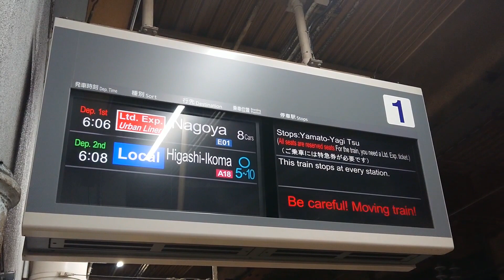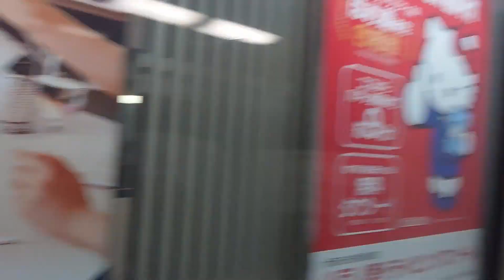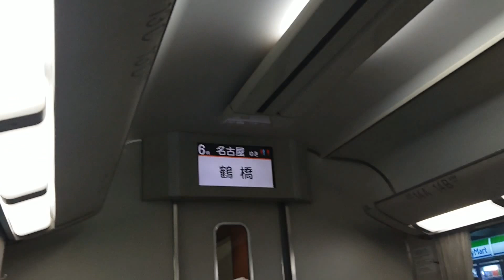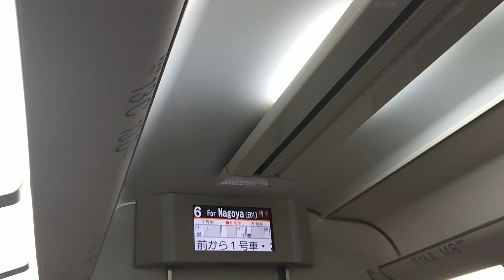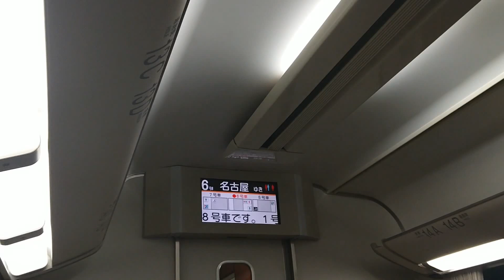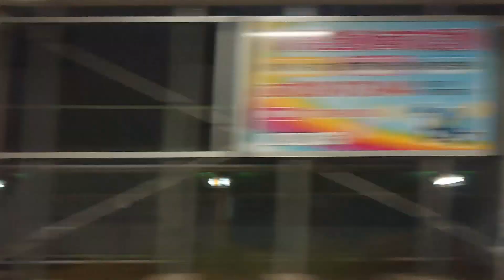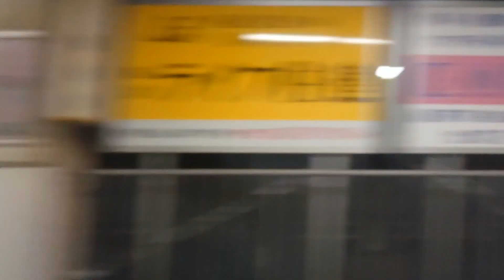【名阪特急・鶴橋駅の様子と車内放送と夜景】アーバンライナー21000系入線、車内放送、夜景、ひのとり交代前、貴重,Kintetsu limited express UrbanLiner,Railway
こんにちは！
大阪の魅力、面白いところ、スポット、お得な情報など
色々発信したい！
大阪を好きになる人が増えてほしい！
鉄道を乗り、観光、居住してほしい！
そしてこんな大好きな日本を発信したい！
そんなことを願っている毎日大阪駅チャンネルです！
今回は日本の路線網、特急網をもつ近鉄鶴橋駅と、近鉄の鶴橋駅から
名阪特急の花形車両の21000系に乗車し、車内放送や風景を撮りました。
あなたもこれで近鉄（近畿日本鉄道）好きに！
今日も鉄道に感謝！
沿線の運行間隔や雰囲気を味わっていただけたらと思います。
関西以外の人も楽しんでいただけたらと思います！
就職や転勤で関西に来られる方も是非ご参考にご覧ください！
Welcome to mainichiOsakastation Channel!
This movie is Kintetsu Nara and Osaka Line in Tsuruhashi.
Please check this movie!
Osaka is the best nice city in Japan!

何かありましたこちらまでメールください！

撮影日2019/11/某日